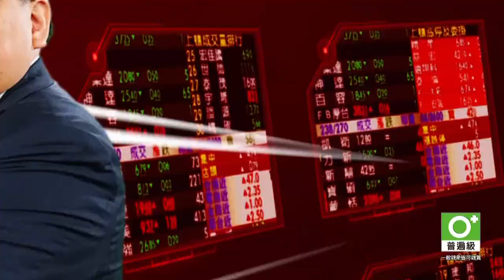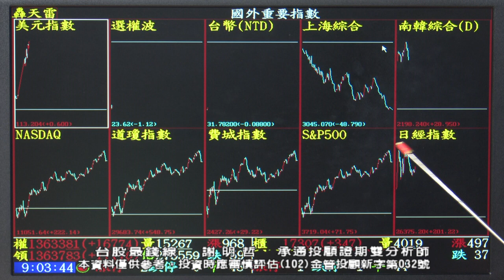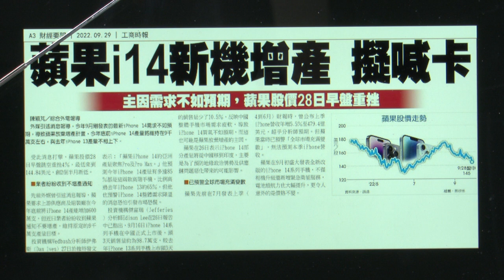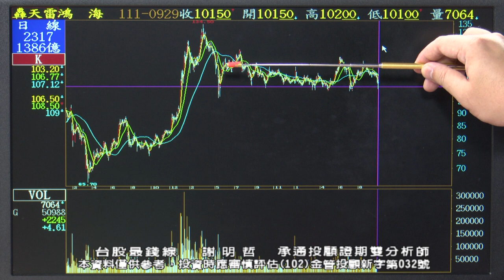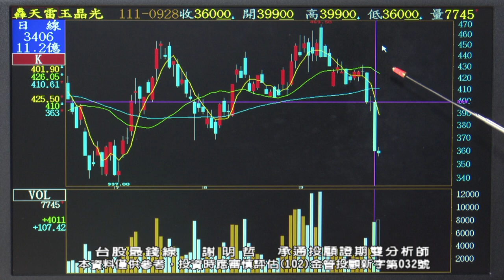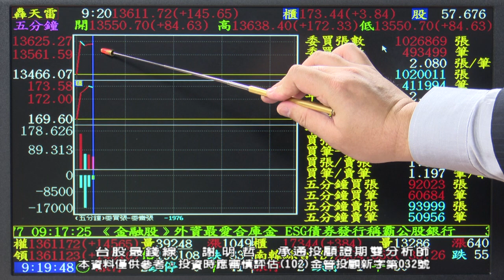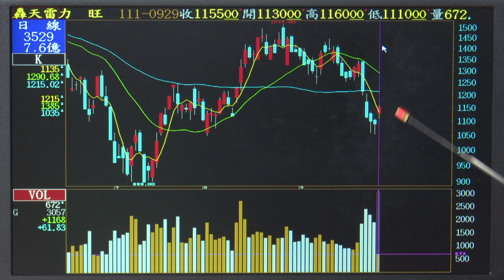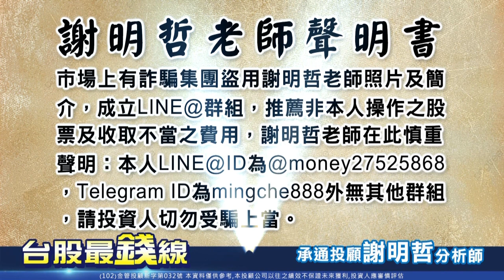20220929 0900 謝明哲 台股最錢線